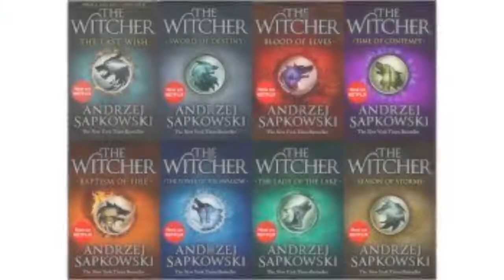Projet pour le cours de français